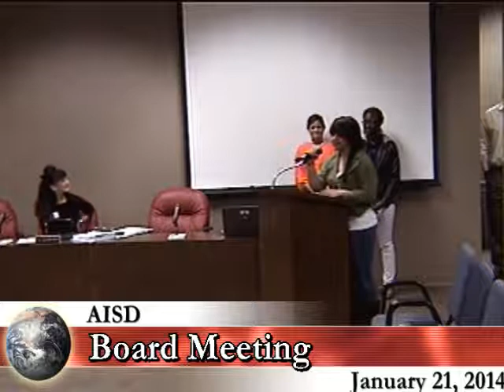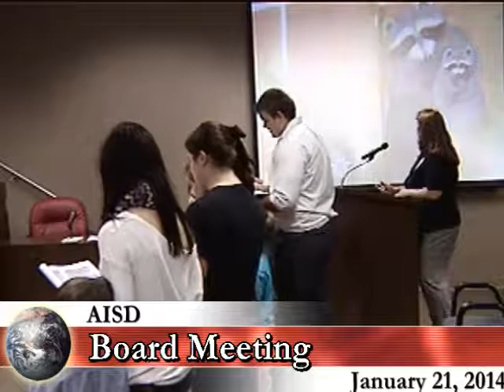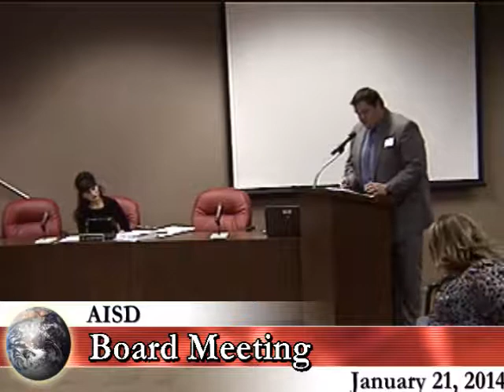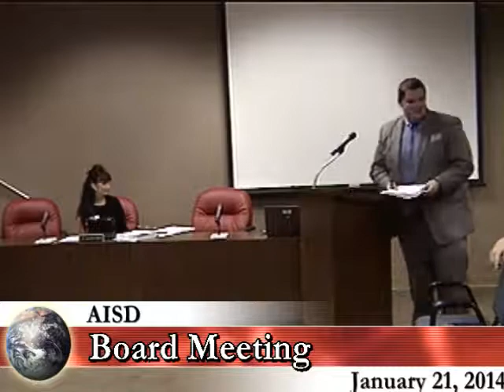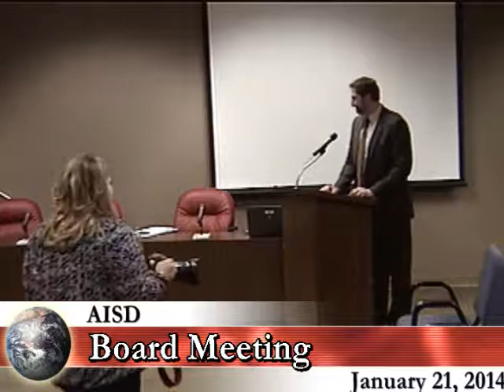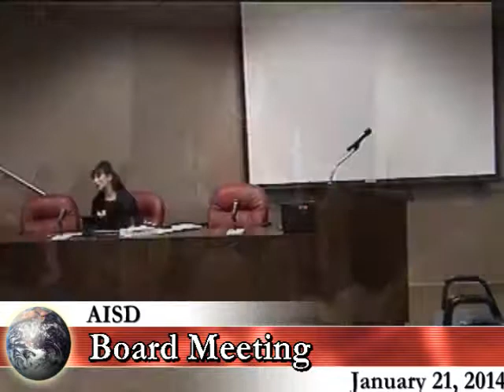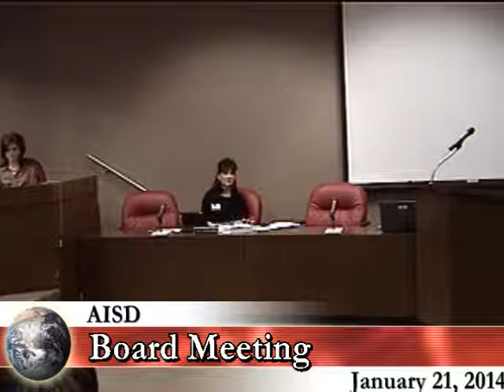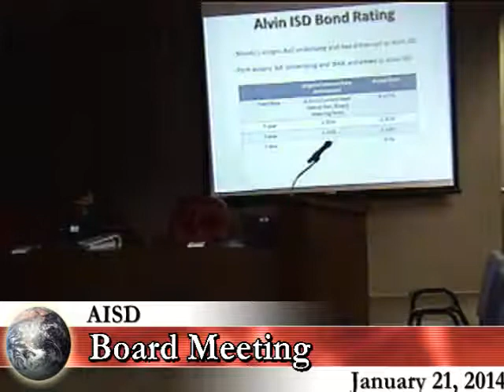Alvin ISD Board Meeting Jan. 21 2014